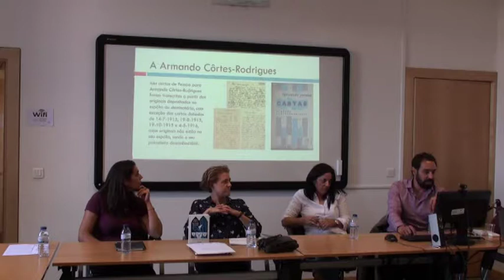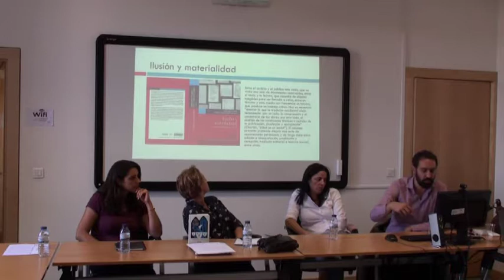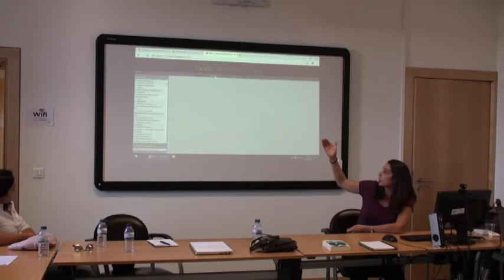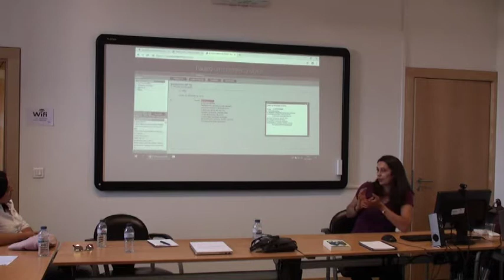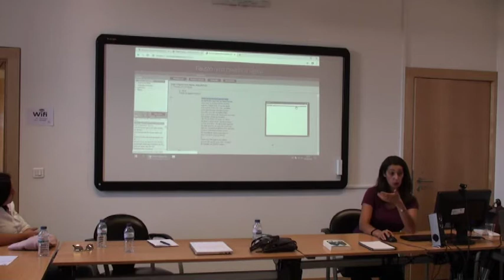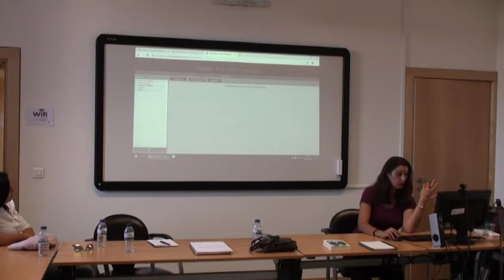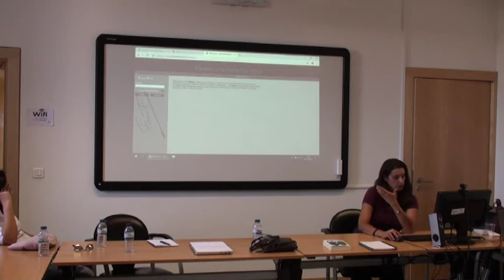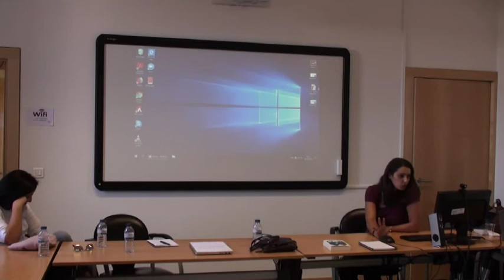Arquivos e Fontes do Modernismo Português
Arquivos e Fontes do Modernismo Português”: primeiro seminário do ciclo «Circulação e Materialidade nos Novos Estudos Modernistas Transnacionais: Redes Translocais, Arquivos e Revistas», dinamizado por Patrícia Silva (CES), que visa explorar interseções disciplinares nos novos estudos modernistas, com especial enfoque na materialidade de revistas e arquivos modernistas de papel e virtuais, na mediação cultural e nas redes translocais do modernismo.

Jerónimo Pizarro (Universidad de los Andes, Colômbia): Manuscritos e Arquivos de Fernando Pessoa
Fernanda Vizcaíno (Universidade do Minho): Correspondência de Fernando Pessoa
Filipa Freitas (CET, FLUL), Arquivo Digital do Teatro de Fernando Pessoa
Jerónimo Pizarro é Professor da Universidad de los Andes, Titular da Cátedra de Estudos Portugueses do Instituto Camões na Colômbia. Contribuiu com 7 volumes para a Edição Crítica das Obras de Fernando Pessoa, publicada pela INCM. É autor de monografias e co-editou vários livros de ensaios e números especiais de revistas científicas sobre Pessoa e integra o conselho editorial da revista Pessoa Plural e dirige a “Colecção Pessoa” da Tinta da China.

Fernanda Vizcaíno defendeu recentemente (2018) uma tese de doutoramento baseada na edição crítica da correspondência literária de Fernando Pessoa ao abrigo do programa doutoral em Modernidades Comparadas: Literaturas, Artes e Culturas da Universidade do Minho, com co-orientação de Jerónimo Pizarro.

Filipa de Freitas defendeu recentemente (2018) um doutoramento em Filosofia (FCSH UNL) sobre Álvaro de Campos e Søren Kierkegaard e participa em projetos sobre Fernando Pessoa, nomeadamente “Fausto: uma existência digital”. Publicou vários artigos e participou em edições críticas, nomeadamente na Obra Completa de Álvaro de Campos (Tinta da china, 2014), tendo coeditado Teatro Estático de Fernando Pessoa (Tinta da china, 2017).